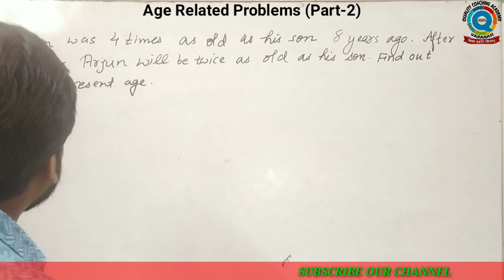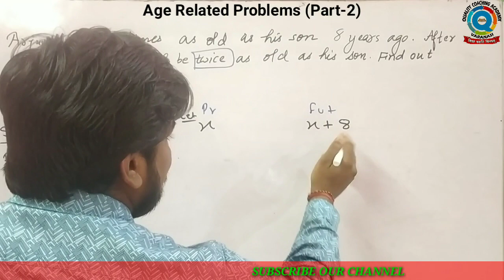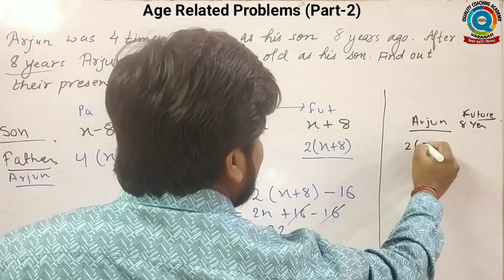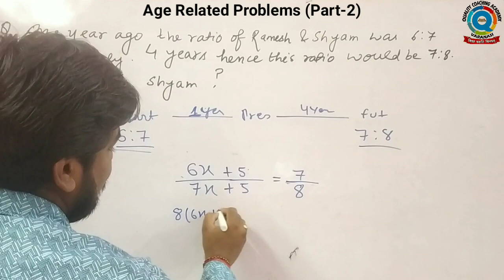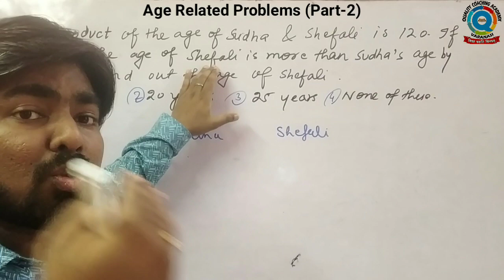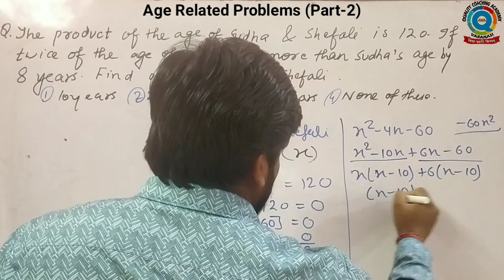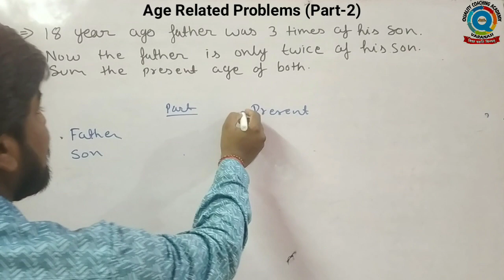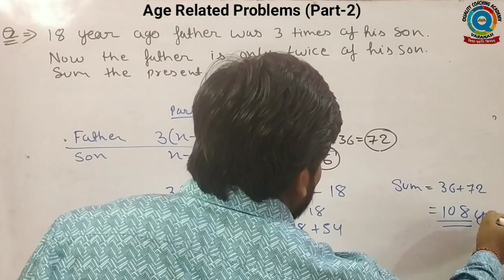Age Related Problem and Solution||Tricks || Concept ||Competitive Maths || Part-2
Hello students
In this video we discuss about the age Related problems or questions.
with simple concept and tricks so watch the video till end and clear your concepts.

Thanks
Quality Coaching